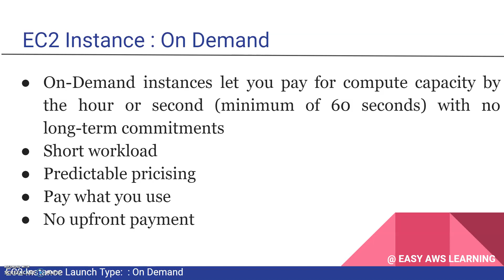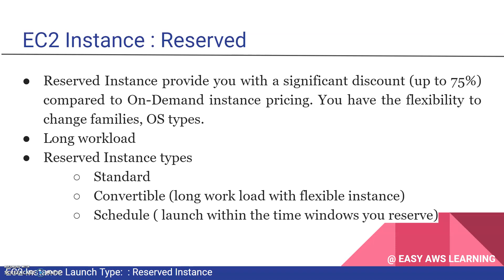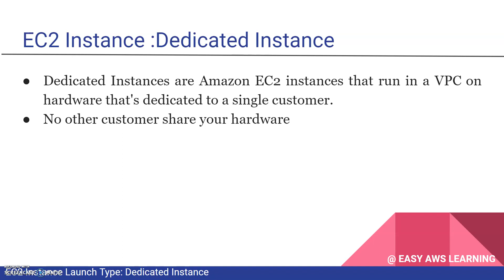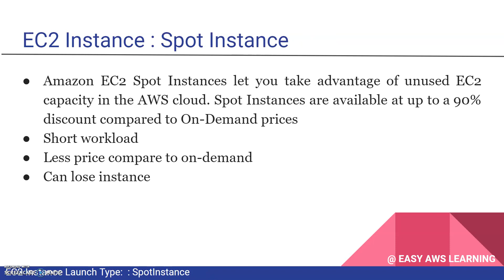EC2 Instance types - On Demand, Reserved or Spot, what to choose. | Part-1 | Hindi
EC2 Instance types - On Demand, Reserved or Spot, what to choose. | Hindi

EC2 Instance Launch Types
On Demand
Reserved
Spot instance
Dedicated Host
Dedicated Instance

dedicated instance vs dedicated host aws,
dedicated instance vs dedicated host,
dedicated instance aws,
dedicated instance vs dedicated host ec2,
dedicated instance vs shared instance